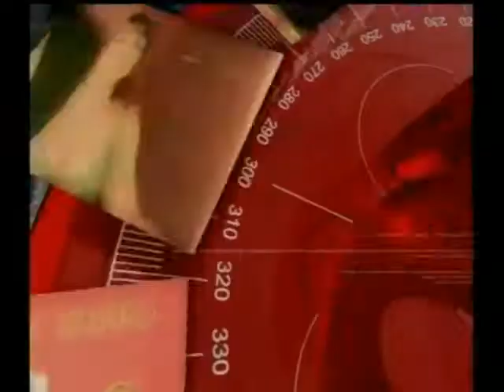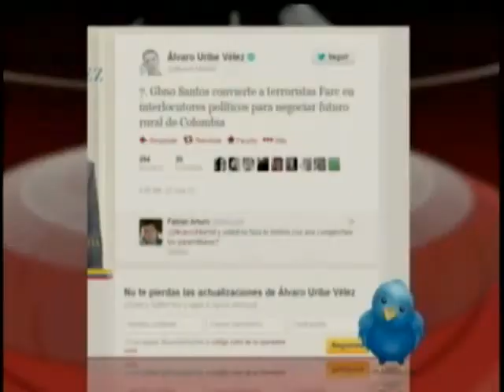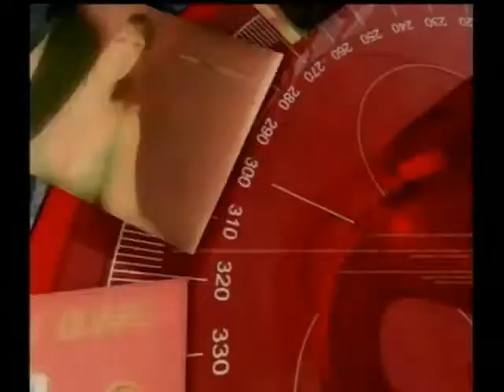Acuerdo Agrario-Magistradas en el Crucero-Durán Silva